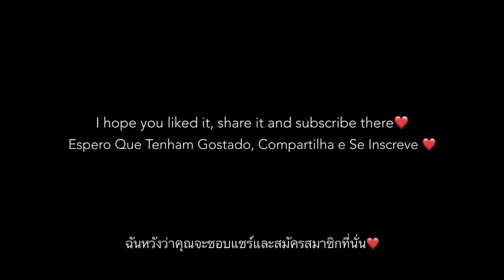Desert a 144FPS 🖥️🙏 POCO X3 Free Fire highlights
9999 likes?

Inspirations: 1- Deus ( Não Está Na Ordem :) Gaara FF, BrokenGaming, Ruok FF, Apelapato, White444, Fofa